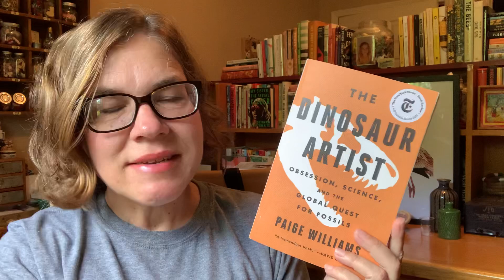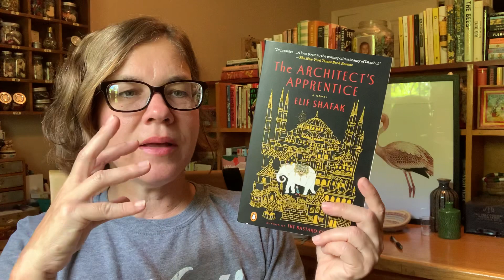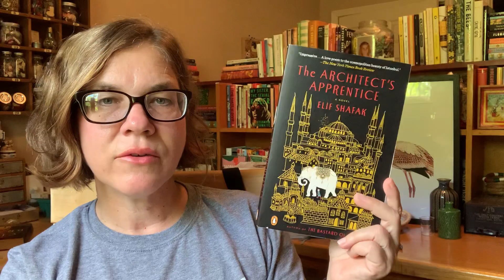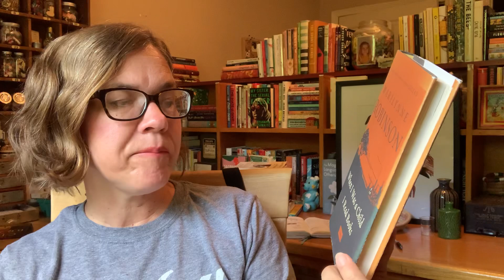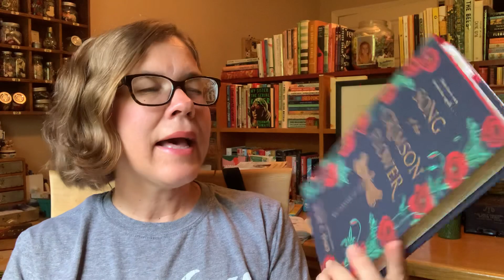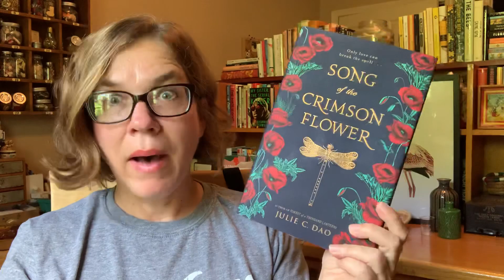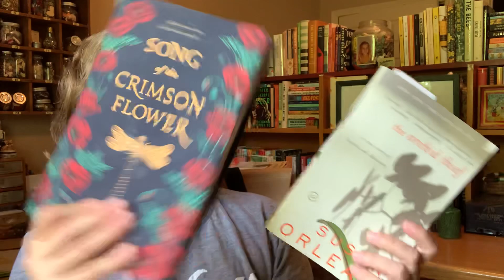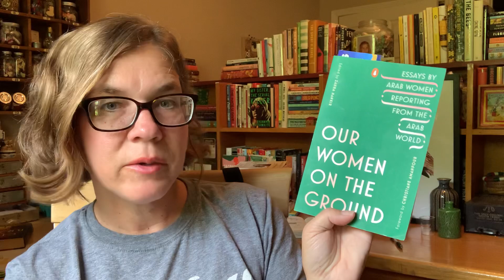Belated Friday Reads